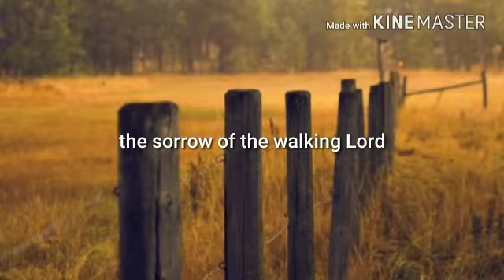the sorrow of the walking Lord / a prayer of St.G